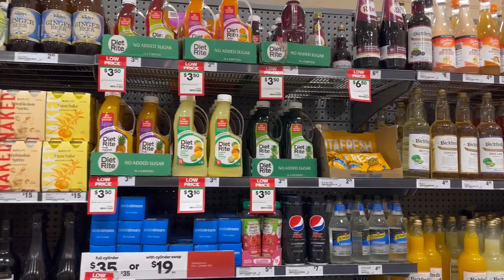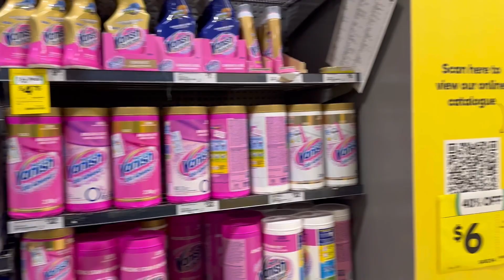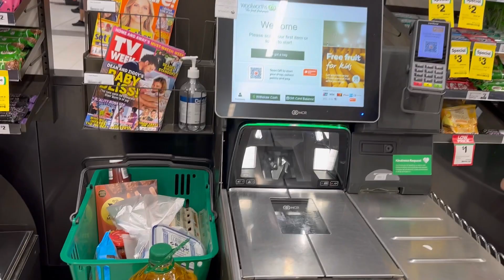Woolworths supermarket | Woolies | Supermarket in Australia | Sydney, NSW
Australian supermarket Woolworths is really good for groceries. ❤️